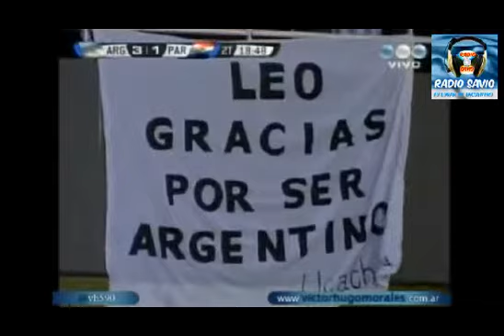RADIO SAVIO ALENTANDO A LA SELECCION ARGENTINA BRASIL 2014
EDITA UN VIDEO DE TU PAIS O BARRIO ALENTANDO A TU SELECCION QUE NOSOTROS LO PUBLICAMOS MUNDIAL BRASIL 2014 ES UNA FIESTA PARA TODOS Y RADIO SAVIO QUIERE ESTAR JUNTO A VOS